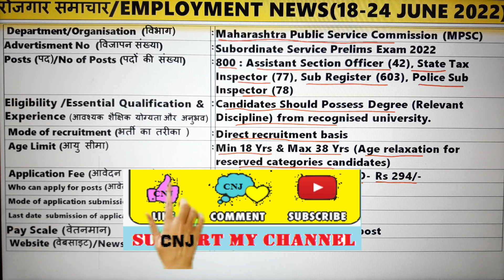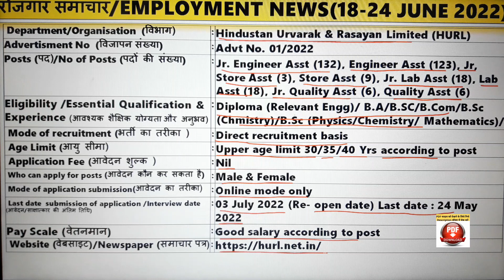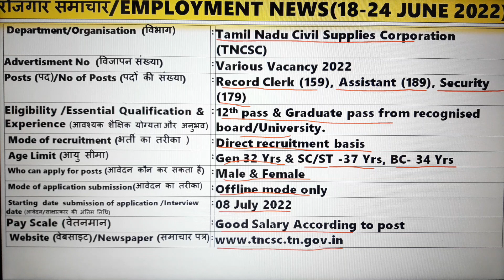रोजगार समाचार:Employment News 18 -24 June 2022 @CURRENT NEW JOBS by Pawan Thakur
Hello Friends

About this video :- In this video we are providing you information about vacancies released by various Government Departments of Central/State between 18 -24 June 2022.

Brief about advertisement covered in video & official web PDF links :
 Maharashtra Public Service Commission (MPSC) , Subordinate Service Prelims Exam 2022 :
 Hindustan Urvarak & Rasayan Limited (HURL) ,Advt No. 01/2022 :
 Tamil Nadu Civil Supplies Corporation (TNCSC) , Various Vacancy 2022